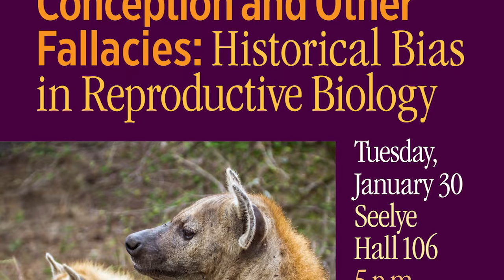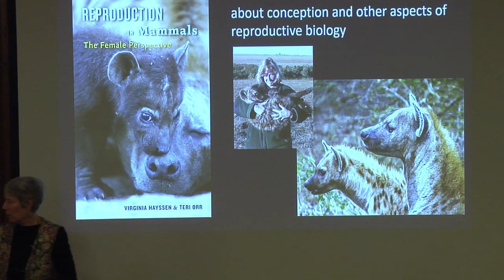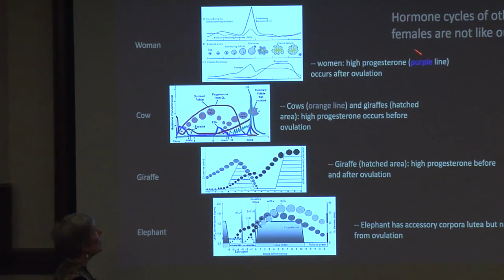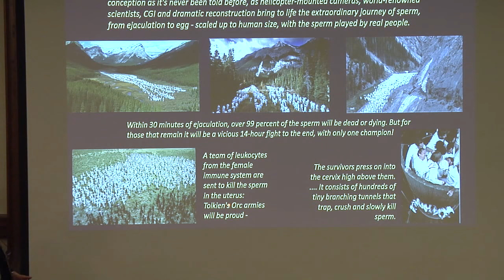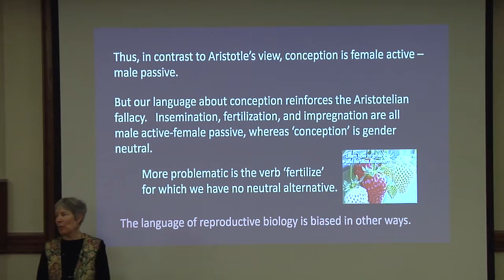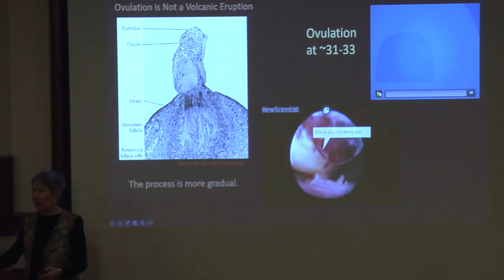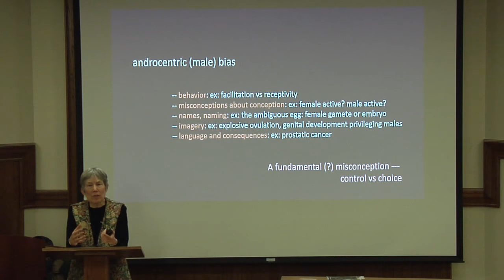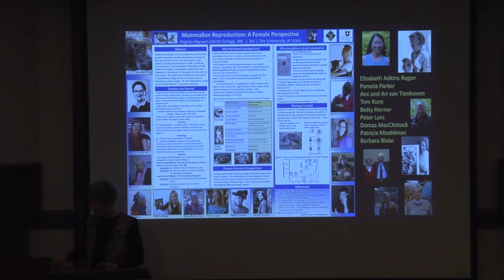Misconceptions About Conception and Other Fallacies Historical Biias iReproductive Biol